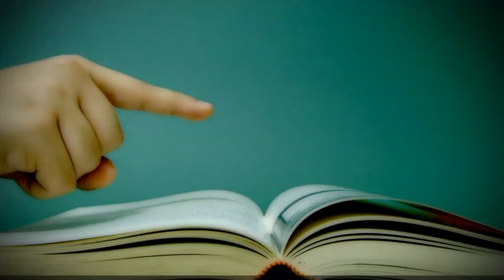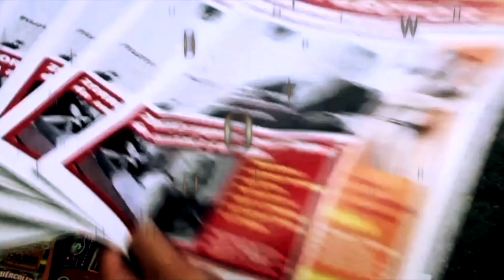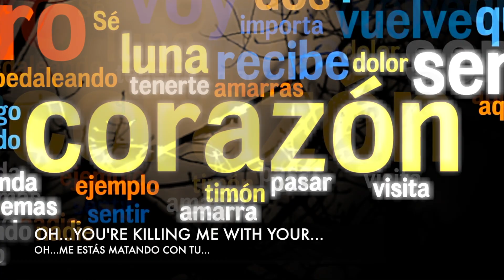Propaganda // MUSE // Subtítulos Español